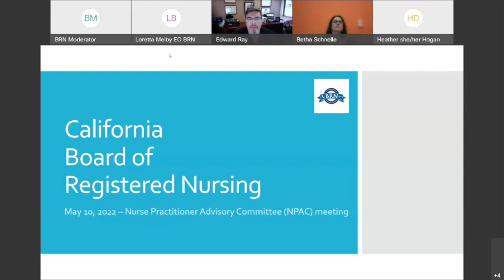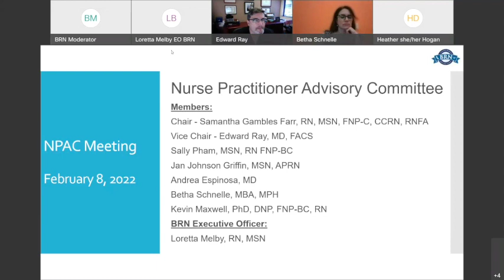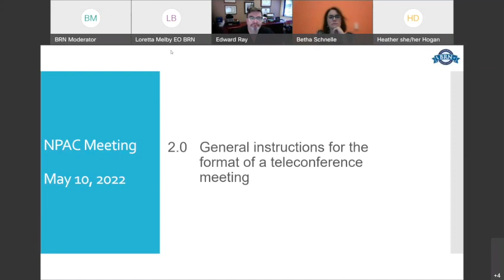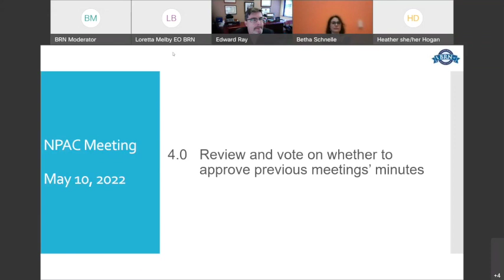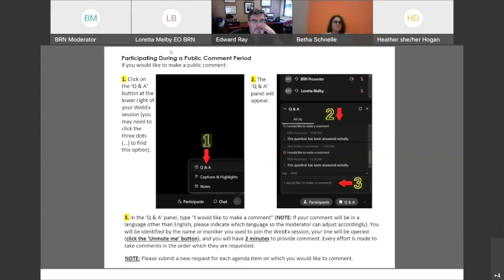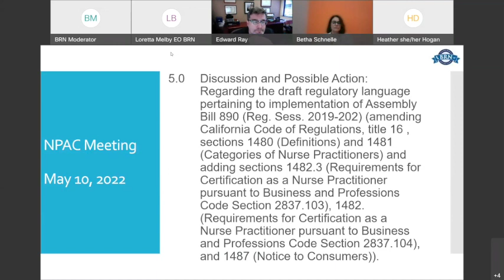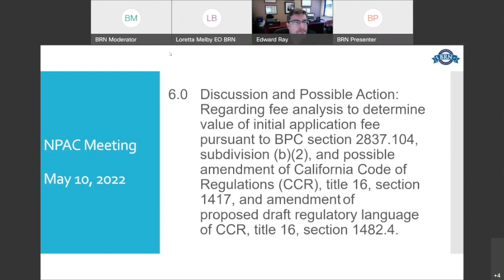Board of Registered Nursing - Nurse Practitioner Advisory Committee Meeting - May 10, 2022